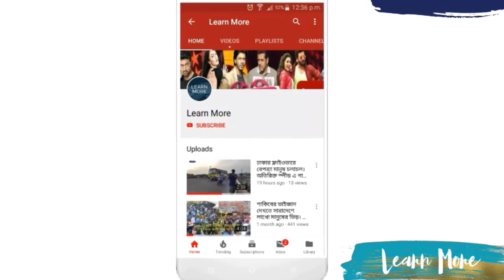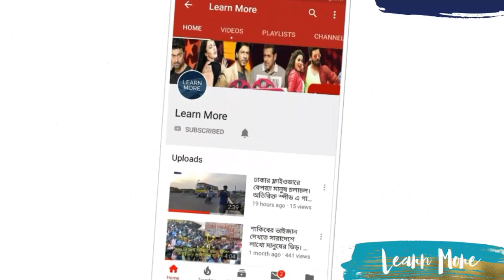শাকিব খান কলকাতা থেকে সরাসরি মাহির অন্ধকার জগতে যোগ দিলেন। Shakib Khan, Mahi, DA Tayeb, Ondhokar Jog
প্রথমবার জুটি বেঁধে সিনেমা করলেন অভিনেতা ডি এ তায়েব ও চিত্রনায়িকা মাহিয়া মাহি। ২২ ফেব্রুয়ারি মুক্তি পাচ্ছে তাদের ছবি ‘অন্ধকার জগত’। বদিউল আলম খোকন পরিচালিত এই ছবির প্রিমিয়ার হয়ে গেল আজ ১৬ ফেব্রুয়ারি। এফডিসির ৮ নং শুটিং ফ্লোরে ছবির প্রিমিয়ারে উপস্থিত ছিলেন চিত্রনায়ক শাকিব খান। তিনি ছবি দেখে মুগ্ধতা প্রকাশ করেন

DISCLAIMAR